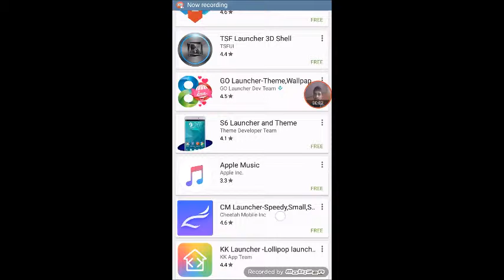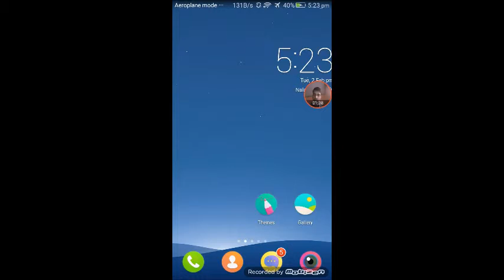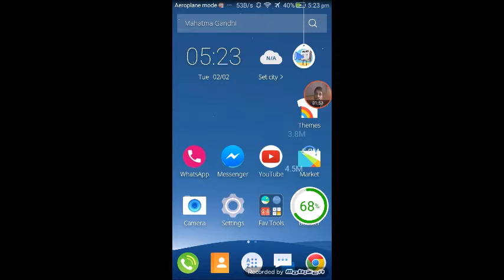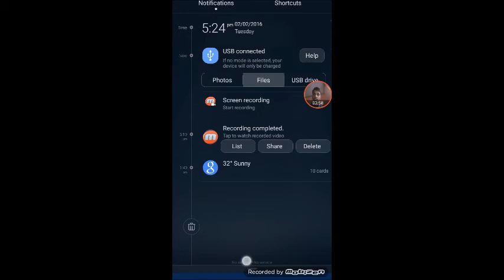NO 1 ANDROID CM LAUNCHER FOR ALL ANDROID.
Second Channel =@stopfrauds8427 cm android latest launcher.this launcher look like very nice.